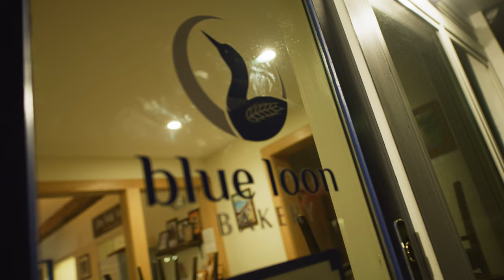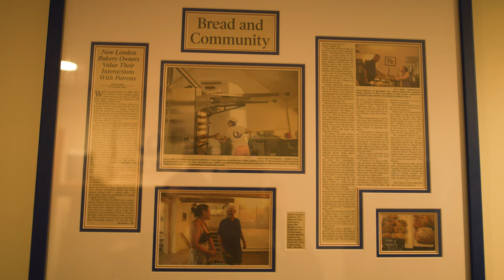How I Live Free: Blue Loon Bakery